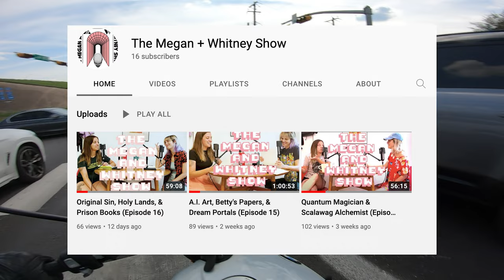Why I still Love my 2018 BMW R nineT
00:00 - Shameless self promotion
01:10 - The love of the bike vlog begins